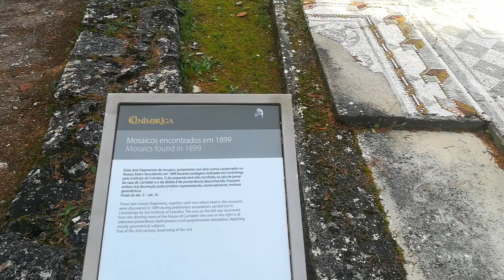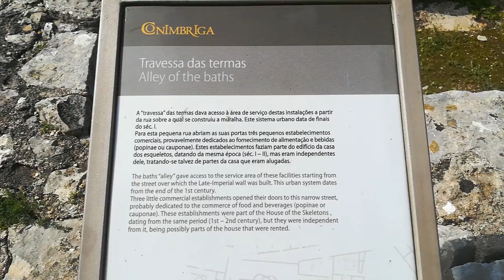O IMPÉRIO ROMANO EM PORTUGAL - CONÍMBRIGA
Neste vídeo, compartilho com vocês a visita feita as Ruínas Romanas de Conímbriga, nos arredores de Coimbra. Espero que gostem.